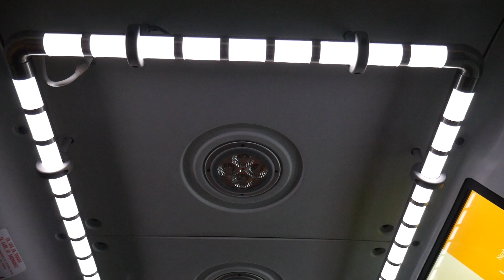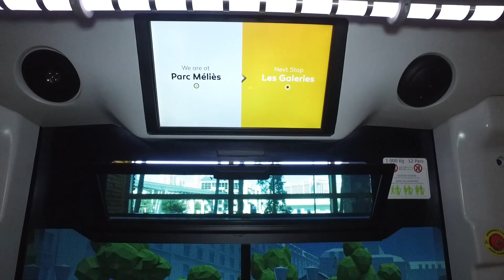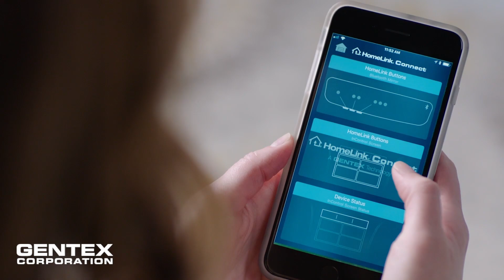Continental CUbE: A New Urban Mobility Experience - CES 2020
SPECIAL GUEST: Tamara Snow, Head of Research & Advanced Engineering, Continental N.A.

Public transportation is predicted to continue to increase over time and more people will turn to shared mobility. In the future, many of these vehicles will be autonomous and that raises the question, how do pedestrians and road users communicate with them when there's no driver? With its new CUbE concept, Continental is working on new ways for robo vehicles to communicate with people. But it's also a testing platform for how customers will experience future mobility.